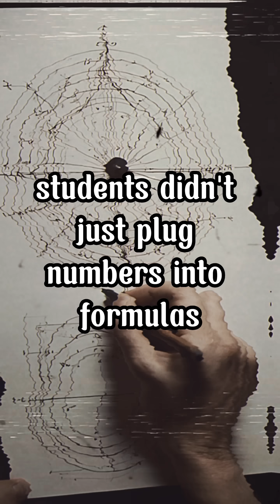Why Classical Math Education Was 10x Harder (And Better)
🎓 Think Math Is Hard Today? Try Classical Math.
Modern math education focuses on shortcuts and memorization—but classical education was a whole different level. In this video, we explore why math was tougher and better back then, and how it shaped the minds of history’s greatest thinkers.

🔍 Discover how Euclidean geometry, mental calculation, and logical proofs trained students to think, not just compute. From Newton to Euler, the greatest minds weren’t built by calculators—they were forged through rigorous discipline.

🧠 Want to unlock your full potential? It’s time to ditch the shortcuts and embrace the logic.

👇 Watch now and see why classical math might just be the brain training you’ve been missing.